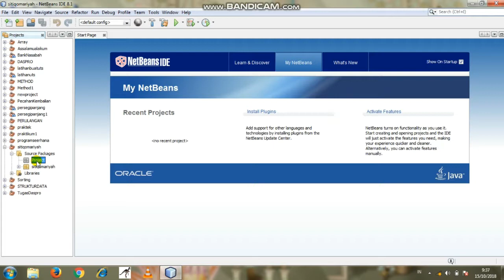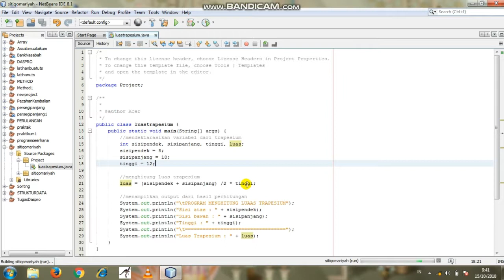PART 4 Program Menghitung Luas Trapesium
Assalamualaikum...
Menghitung luas trapesium dengan sederhana menggunakan java Netbeans IDE 8.1
Semoga Bermanfaat :)